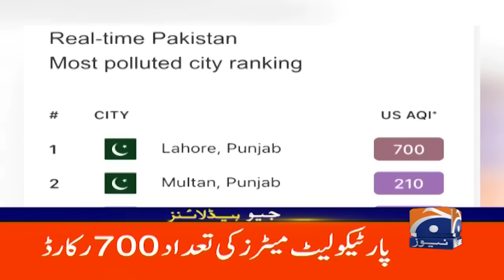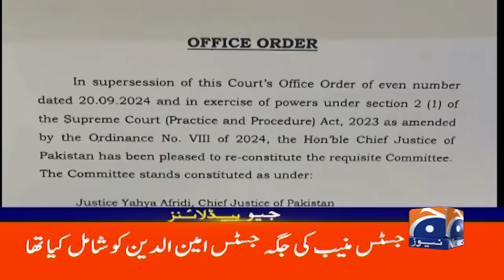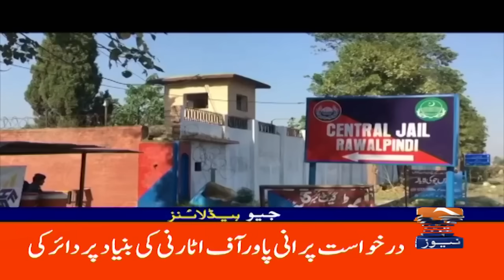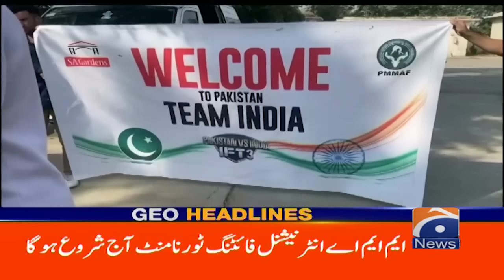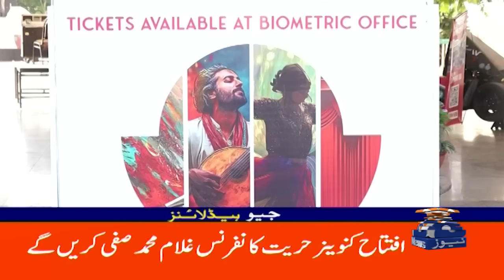Israel attacks Iran with retaliatory airstrikes | Geo News 12PM Headlines | 27 October 2024